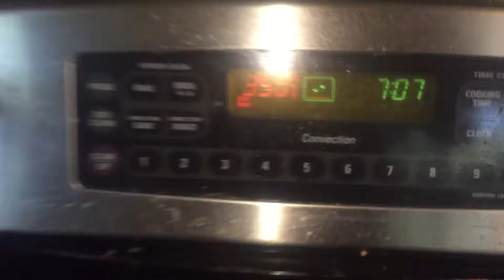Food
making sesonings on my own